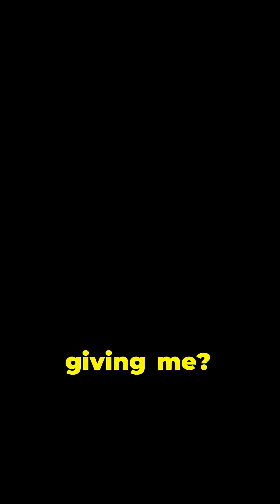Unlocking the Mystery of Cryptocurrency: What You Need to Know!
The world of cryptocurrency is evolving rapidly, but understanding it remains a challenge for many. This insightful discussion highlights how people's perceptions of crypto are shifting from mere ownership to recognizing its real-world benefits. With fascinating insights from Raj Gokal, audiences are taken on a journey through the early days of Bitcoin when anyone could become wealthy overnight, to the current skepticism in places like India. The enthusiasm surrounding blockchain technology is palpable, and its potential to reshape economies and influence governance is immense. Will governments adapt to this crypto revolution, or will skepticism hold them back? Tune in for a thought-provoking dive into the future of finance and technology.